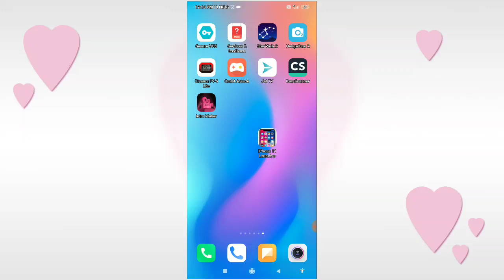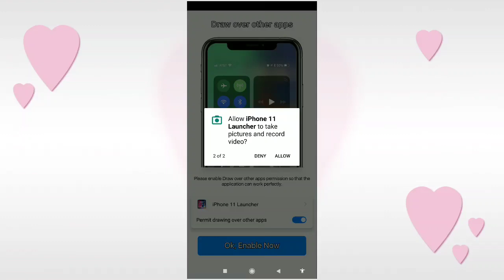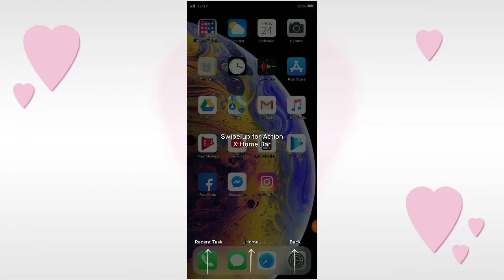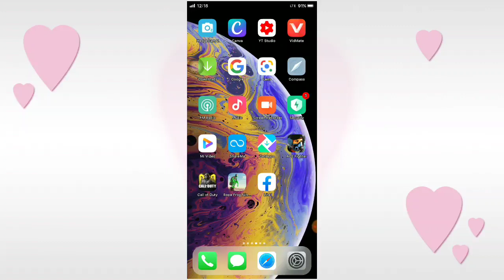Android को बनाओ iphone 13 | Android Ko iPhone kaise banaye Android Phone ko iPhone Kaise banaen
Android को बनाओ iphone 11 | Android Ko iPhone kaise banaye  Android Phone ko iPhone Kaise banaen

Android Ko iPhone kaise banaye. Android Ko iPhone 11 kaise banaye. iPhone louncher.

techno krishan

Krishan rawat